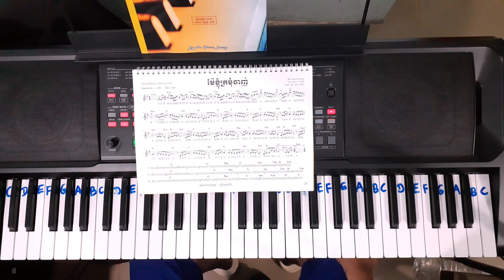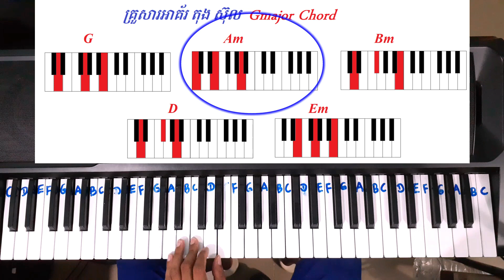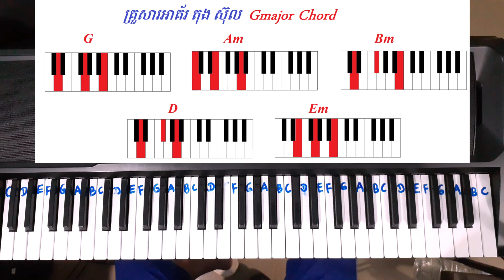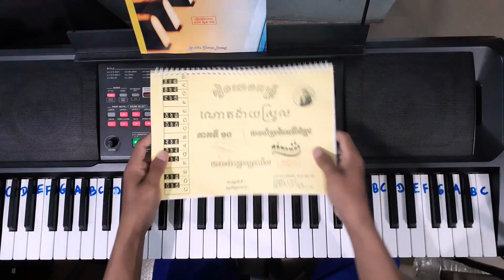កន្ទ្រឹម# ម៉ែខ្ញុំក្រមុំចាញ់ - Mae Khnom kromom Chanh - [ 4c Band ]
សូមជួយឧបត្តម យើងខ្ញុំដើម្បីធ្វើវីដេអូ ជាបន្ត

​​       អរគុណ Thank!!